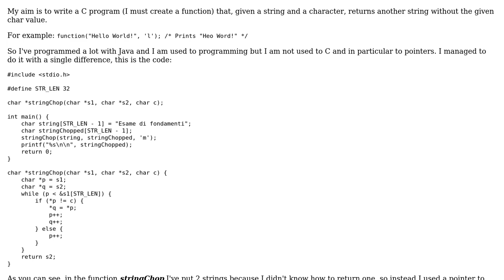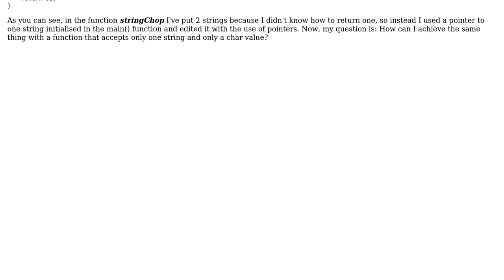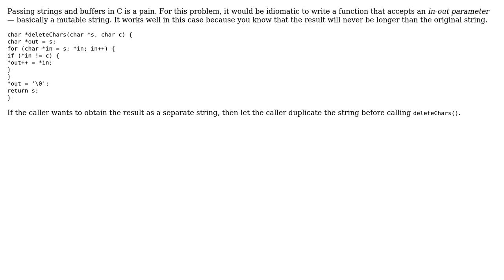Code Review: Given a string, print another one without a given char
With thanks & praise to God, and with thanks to the many people who have made this project possible! You are responsible for your own actions.